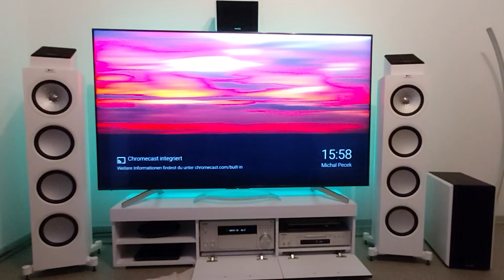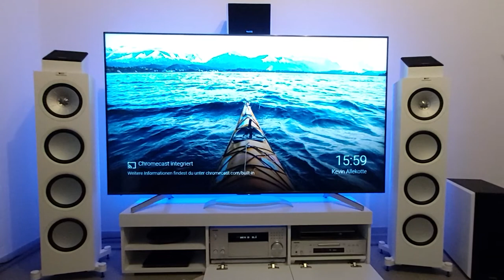KEF Q950 Stereo play + CD Chris Rea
Soundcheck Chris Rea, Texas
ONKYO TX-RZ830
ONKYO C 7030 CD PLAYER
Recording with Samsung A70